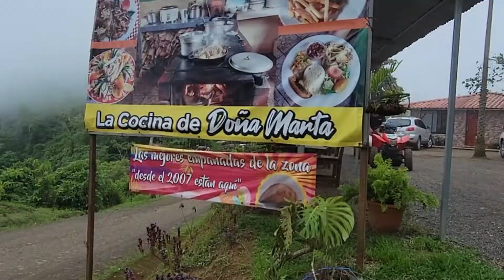Costa Rica 2022. Drone video filmed with a Mavic Air 2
Drone footage of a recent trip to Los Suenos Resort in Costa Rica with my Mavic Air 2.